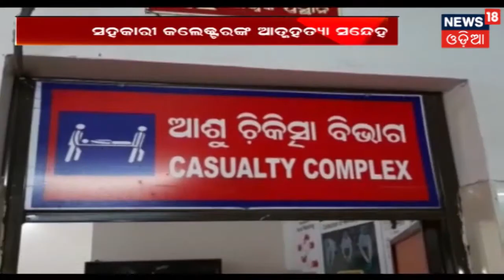Bhadrak: ବୋଡ଼କ ଶାସନରେ ଅଗ୍ନିକାଣ୍ଡ,୪ଟି ପରିବାରର ୧୨ ବଖରା ଘର ଭସ୍ମୀଭୂତ | News18 Odia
Bhadrak:  ବୋଡ଼କ ଶାସନରେ ଅଗ୍ନିକାଣ୍ଡ,୪ଟି ପରିବାରର ୧୨ ବଖରା ଘର ଭସ୍ମୀଭୂତ .